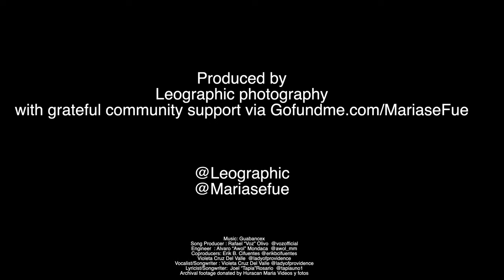Maria Se Fue Trailer Intro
Maria Se Fue is a documentary about life after Hurricane Maria on the island of Puerto Rico. We traveled through all 78 pueblos to create a platform for the local Boricuas to tell their truth of how they survived the category 4 storm of September 2017. The people of Puerto Rico paint a realistic view of their road to recovery.